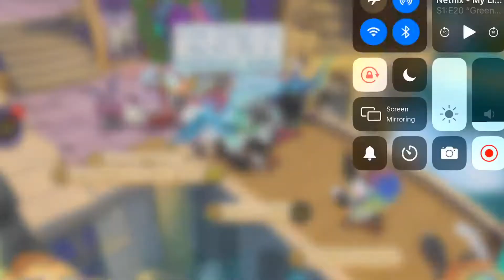Ajpw- DEN INVASION PRANK ON MY BUDDIES- PRANKING FLAMEDOES AJ 😂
I’m so sorry XDDDD I HAD TO DO IT